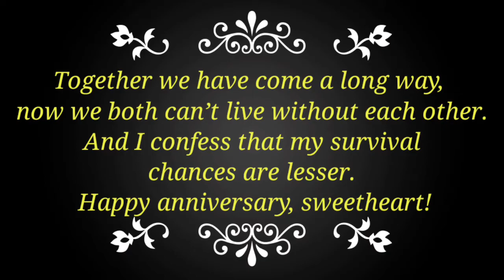My 2nd anniversary celebration